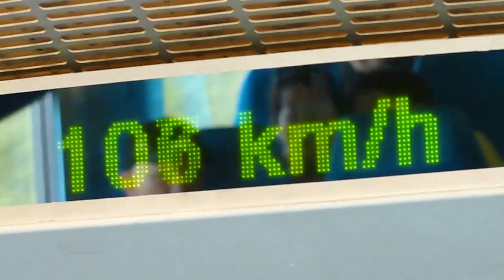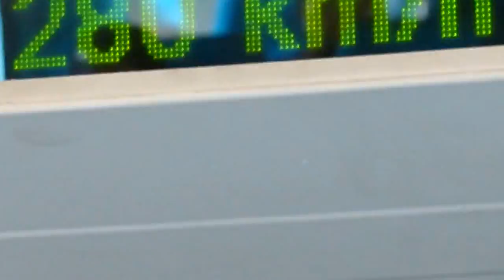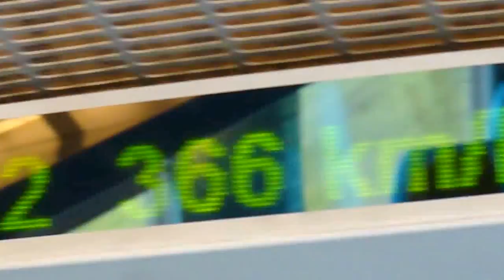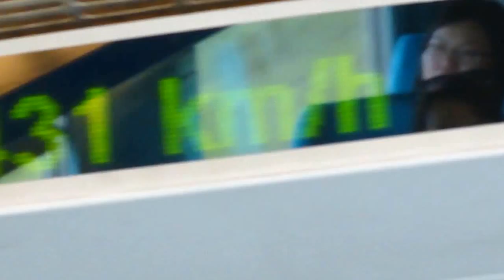Shanghai Maglev Train accelerates to full speed in real time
Shanghai Maglev Train, Shanghai, China
Shot by Carole Terwilliger Meyers on April 25, 2015
With a top speed of 431 kmh/268 mph, this train rides 2 inches above the rails and takes only 8 minutes to travel 19 miles to the airport.  It is very loud outside the train, but very quiet inside, and the train accelerates from zero to 431 kilometers in 3 minutes.
c2015 Carole Terwilliger Meyers